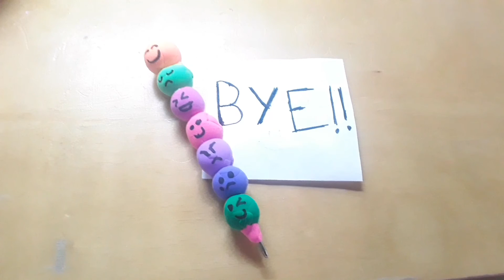How to make colourful emoji pen 🙂😄😉😆😥😠😊😀😆😎😋